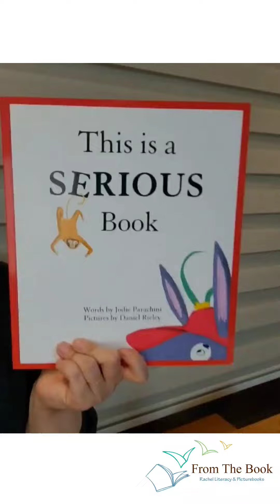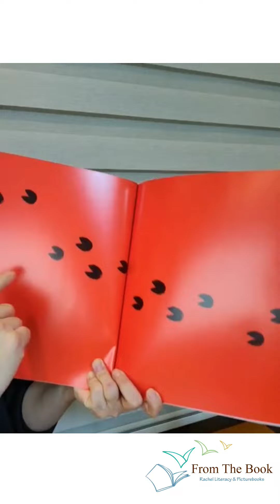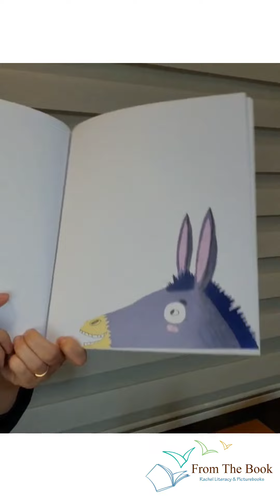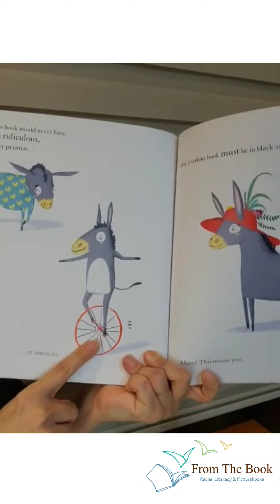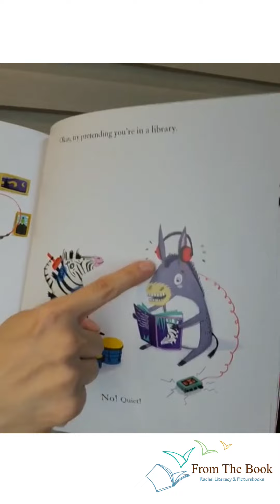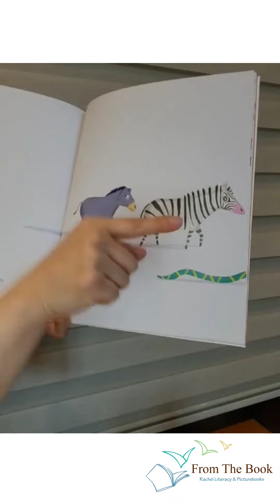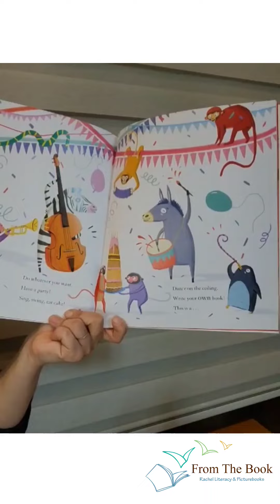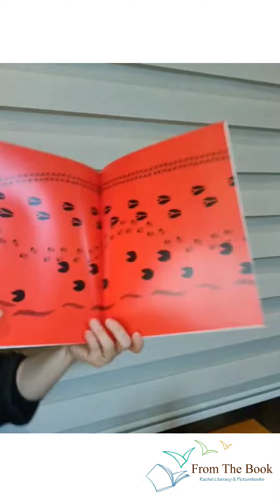[프럼더북] This is a SERIOUS book/ by Jodie Parachini